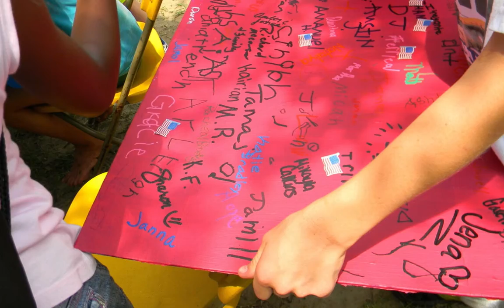July 4 2012 River Church New Orleans Mission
Love As Jesus Missions, River of Life Church, Feed the Multitudes, Mission Trip, New Orleans